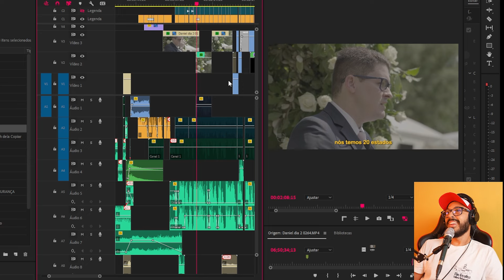Como montar um filme de casamento - o processo criativo do editor - Trailer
Estão abertas as portas da minha sala de edição. O que antes era exclusividade da nossa equipe, virou um projeto lindo e acessível. Sim! agora você pode "sentar ao meu lado" e descobrir todos os caminhos estruturais, técnicos, de áudio, montagem e muito mais.

Assista agora ao primeiro destrinchando oficial e exclusivo DVMFLIX, do filme PECULIARES, essa comédia romântica no interior da frança, que arrastou nota 10 de todos os jurados no último round do inspiration! cuida! que são 57 minutos de conteúdo! já tá disponível: